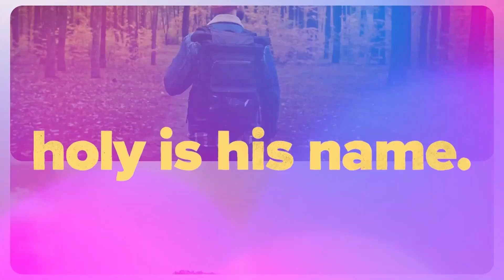Holy Moments| The Upside Down Christmas | 12-18-2022 | Jesse Bradley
God is with you when:
1 It's not what you planned
2 It's not what you wanted
3 It's not making sense to you

Christmas carries upheaval and glory!